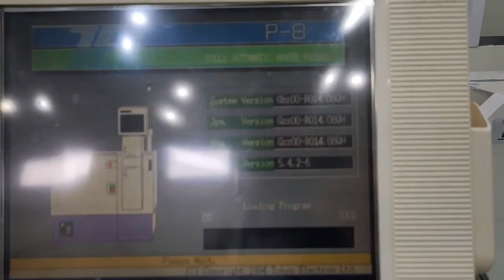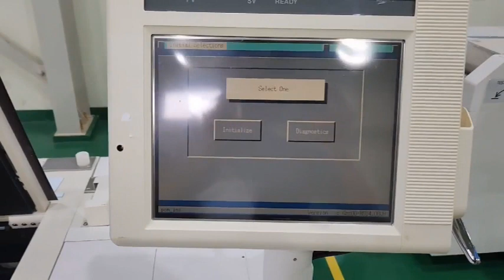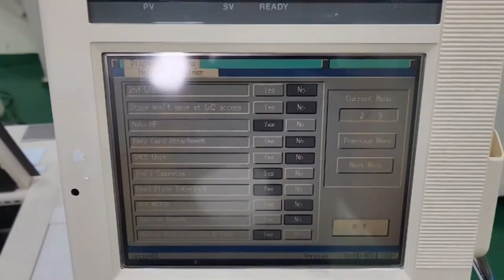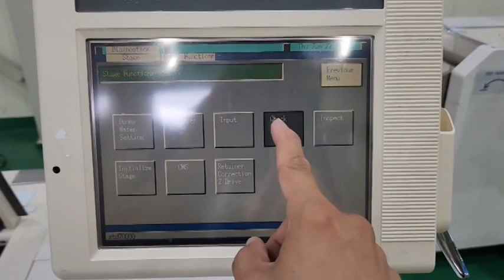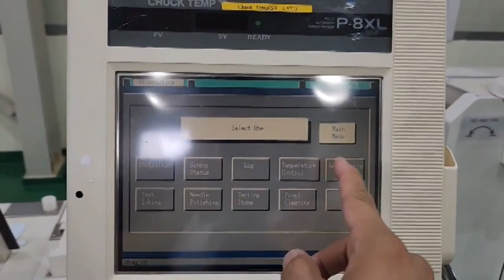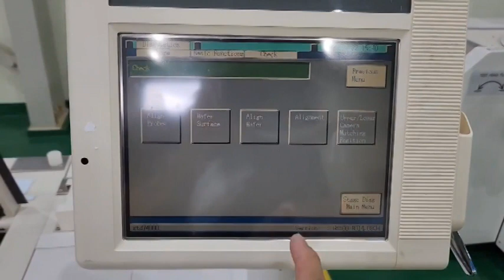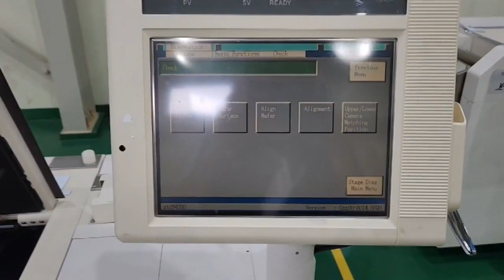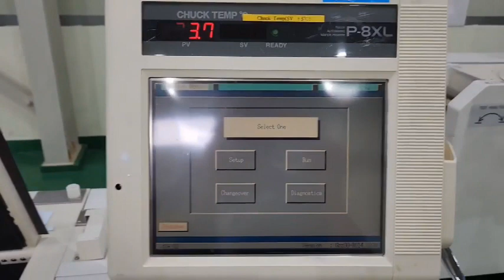Tel P-8 XL Wafer Prober (A# 72123)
Bridge Tronic Global, Inc has this Tel P 8 XL Wafer Prober (A# 72123) available for sale at our facility in Fountain Valley, California.